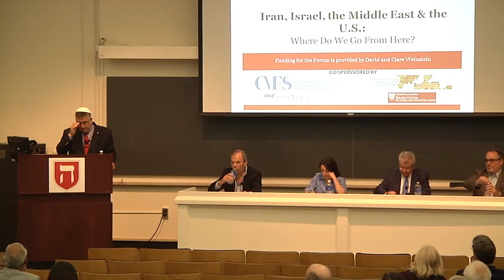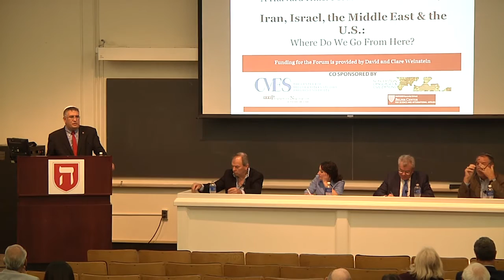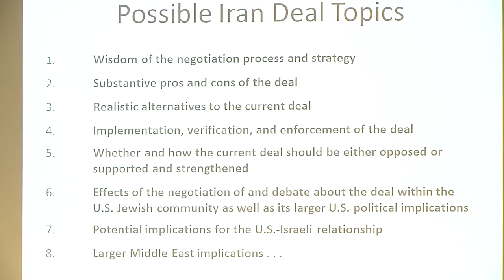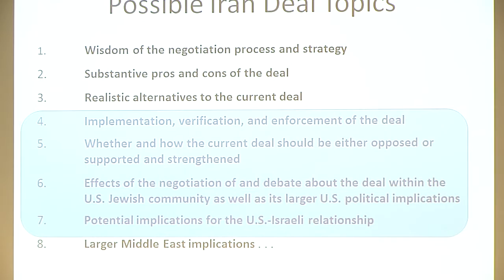Iran Israel Middle East and US: Where Do We Go From Here?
After negotiating an historic agreement with Iran, the US is now left with an important mandate to ensure that Iran keeps its end of the bargain and that Israel's security is maintained. Filmed on September 24, 2015